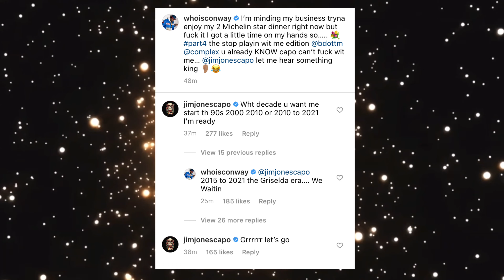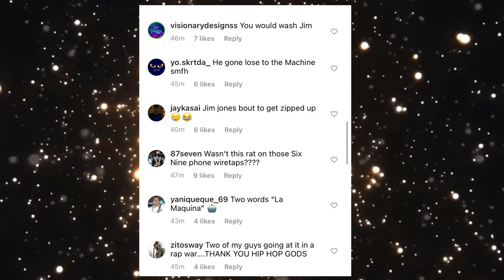Conway Calls To Jim Jones After Saying Dipset Oppress Griselda Boys All Day ‘It’s Big Clout’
Conway The Machine  Fires Back To Jim Jones After Saying Dipset Oppress Griselda Boys All Day ‘It’s Big Clout’